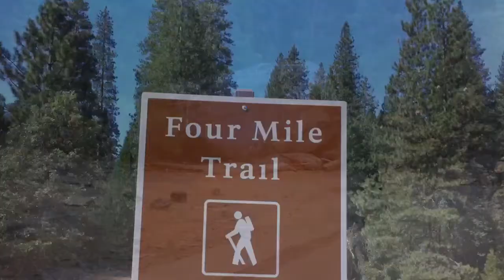Four mile hike in yosemite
Video showing views from yosemite four mile trail